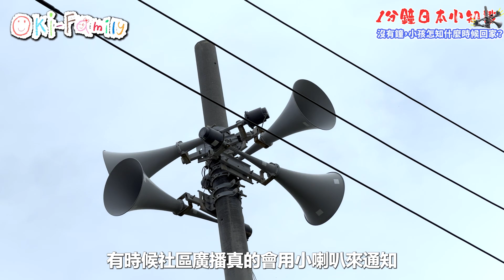這個時代日本公園小喇叭用來做什麼？【1分鐘日本小知識】(中文字幕)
日本很多社區公園仍然能夠看見有幾支小喇叭, 在這個數碼時代這種小喇叭有什麼用處？真的在疫情時代叫你洗手洗手洗手嗎？

 原來這些小喇叭對於小朋友非常重要。

我們會把一些日本文化, 小知識拍攝成為短片. 讓大家對這個日本這”鄉下”多些了解。

大家旅行可能比本地人投以奇怪目光，因為可能不小心犯了他們的禁忌。

又有些時候，旅行時間倉猝，有疑問但未能深究下去。

我們會把這些題目發掘，製造 ”視頻” 給大家。